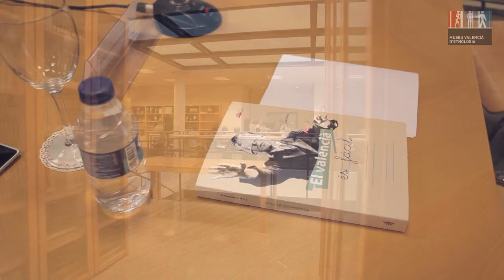"El valencià és fàcil". Leo Giménez.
El valencià és fàcil és el recull de les columnetes, firmades per Leo Giménez, aparegudes en la pàgina «Panorama» del diari Levante-EMV, cada setmana, habitualment divendres, des del 25 de març de 2011 fins al 27 de novembre de 2015. Amb paraules de l’autor: “Tots els articles versen sobre qüestions de llengua per reivindicar i divulgar el nostre cabal lingüístic, intentar aclarir dubtes, alertar contra calcs innecessaris, donar suport a admissions comunicatives, analitzar normes incoherents. I, per damunt de tot, intentar mostrar que el valencià és fàcil. L’objectiu final és que els rebesnéts dels nostres rebesnéts seguisquen parlant, escrivint i transmetent esta llengua tan nostra, tan bonica i tan comunicativa, i que siga la de totes les valencianes i de tots els valencians. I també la d’aquelles persones que trien ser valencianes”.

Per presentar l’autor varem comptar amb Immaculada Cerdà Sanchis, cap de la Unitat de Normalització Lingüística de la Diputació de València i acadèmica de la Acadèmia Valenciana de la Llengua.